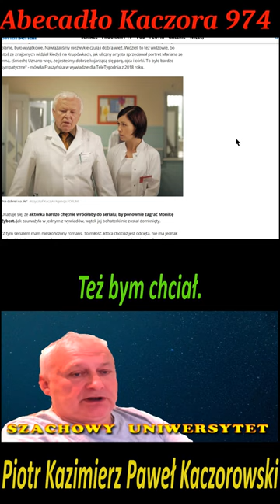Na dobre i na złe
Joanna Fraszyńska
Marian Opania
Michał Żebrowski
Andrzej Falkowicz
seriale